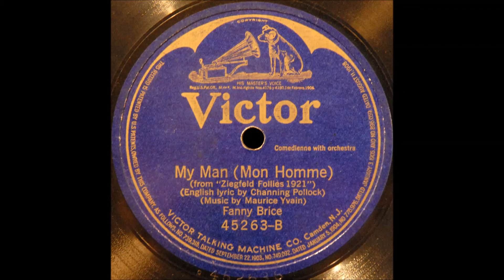My Man--sung by Fanny Brice (take 6)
The first of three issued takes of Fanny Brice's most famous song, "My Man." This one, take 6, is an acoustic recording made on 15 November 1921, shortly after she first sang it in the "Ziegfeld Follies of 1921." It was issued in Victor's blue label series.